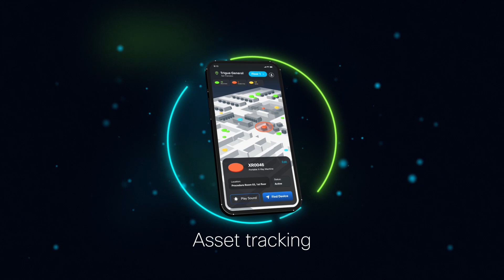Introducing Wi-Fi 7 | The Network for Smart Spaces is here!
Cisco’s most powerful access points meet the OS for Smart Spaces - take your wireless network beyond just connectivity with Cisco’s most powerful access points and the Cisco Spaces platform.